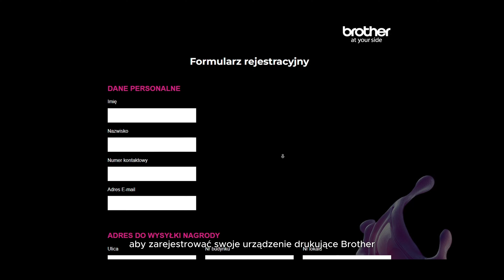Drukarka Brother do zdjęć | GRATIS tusze i papier foto!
Utrwal wakacyjne kadry z tuszami firmy Brother. Kup i zarejestruj drukarkę Brother na naszej stronie i otrzymaj paczkę z gratisami!

Do każdego promocyjnego urządzenia otrzymasz dodatkowy zestaw kolorowych tuszy oraz wysokiej jakości papier fotograficzny.

Pamiętaj, aby zarejestrować swoje urządzenie drukujące Brother w terminie do końca września .

🖥️ Witaj na kanale Netland Computers! 🚀 Jesteśmy profesjonalnym sklepem i serwisem komputerowym z ponad 20-letnim doświadczeniem w branży z siedzibą w Kaliszu.

🔧 Specjalizujemy się w sprzedaży i naprawie sprzętu komputerowego, a naszą pasją jest dzielenie się wiedzą na temat najnowszych technologii i produktów.

👍 Jeśli cenisz naszą pracę, pamiętaj o zostawieniu lajka i komentarza - to naprawdę pomaga nam rosnąć i dostarczać Wam coraz lepsze treści.

Dziękujemy za wsparcie i do zobaczenia w kolejnym filmie! 🎉